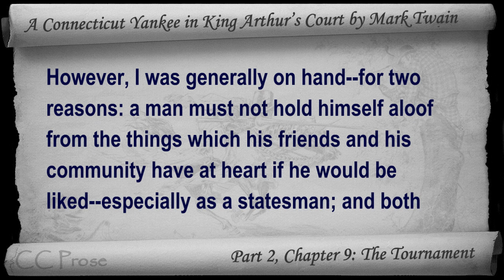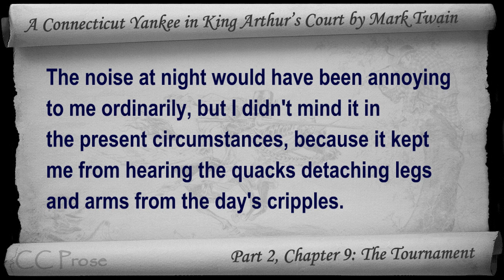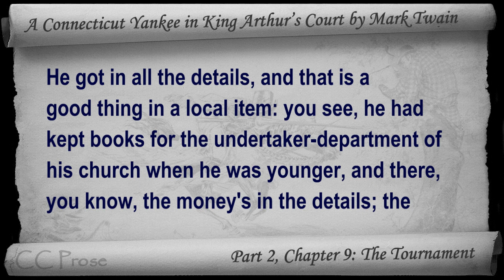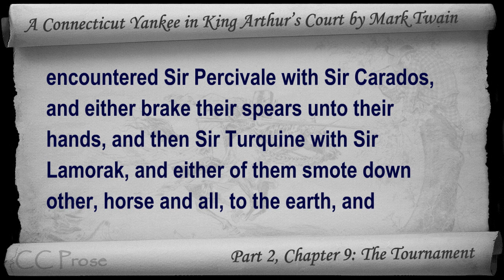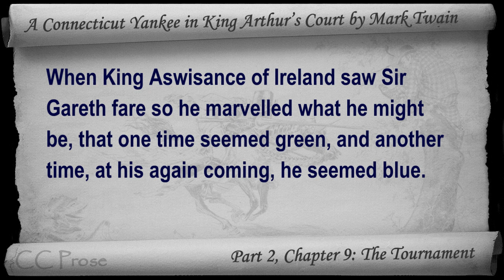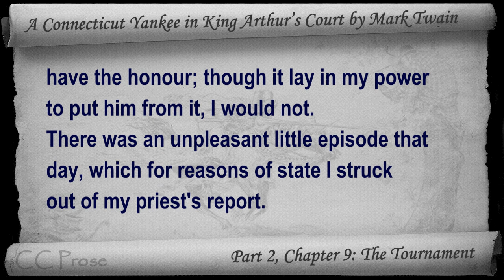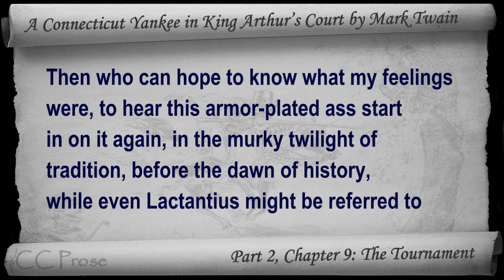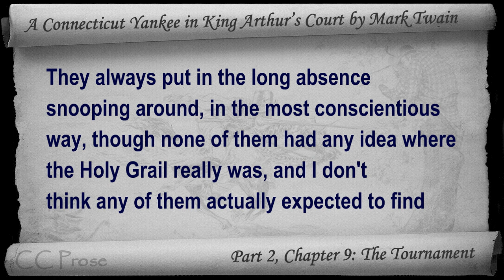Chapter 09 - A Connecticut Yankee in King Arthur's Court by Mark Twain - The Tournament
Part 2, Chapter 9: The Tournament. Classic Literature VideoBook with synchronized text, interactive transcript, and closed captions in multiple languages. Audio courtesy of Librivox. Read by John Greenman.